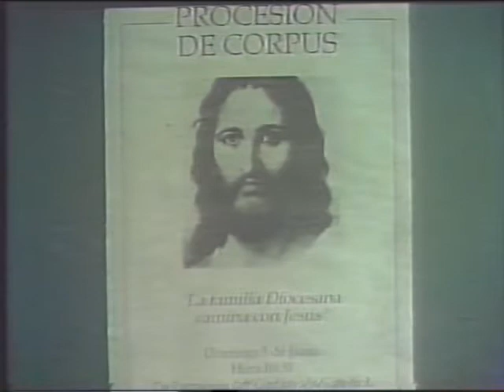Publicidad de la Iglesia Católica de Uruguay